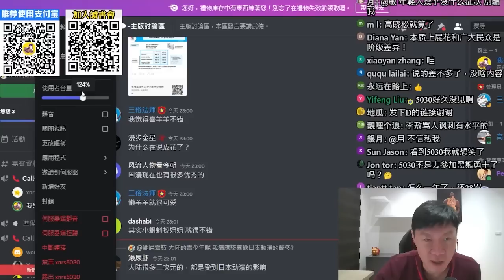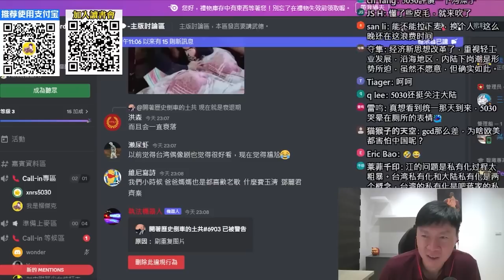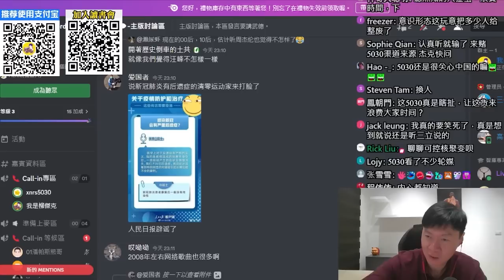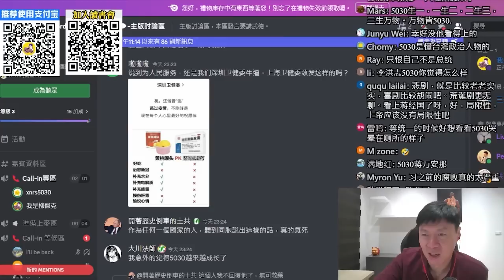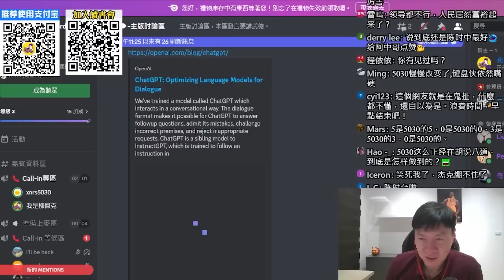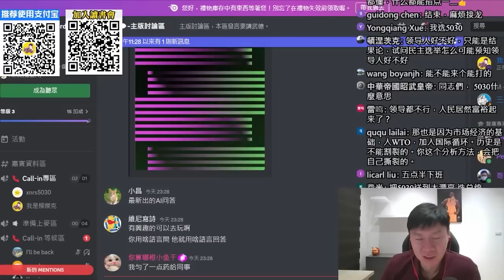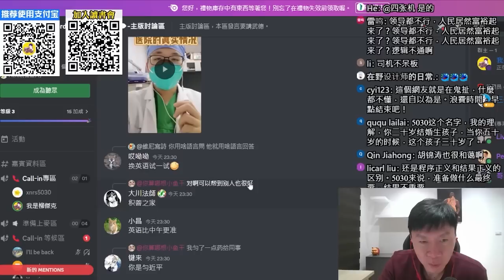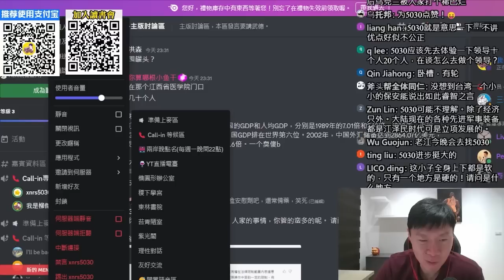(嘉義5030)李登輝與江澤民，任內貪汙腐敗都很嚴重。為什麼現在開始懷念他們？蔡英文跟習近平，誰是比較好的領導者？